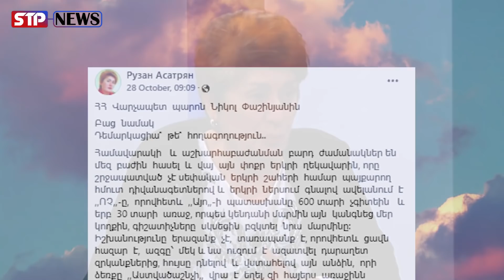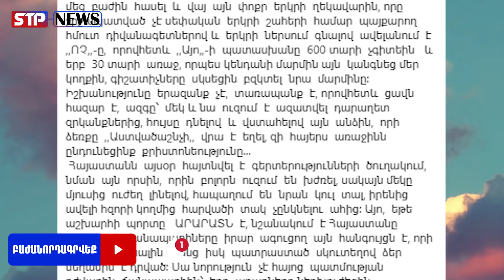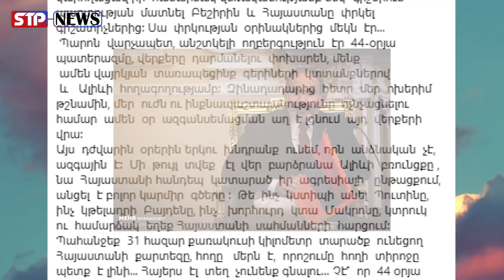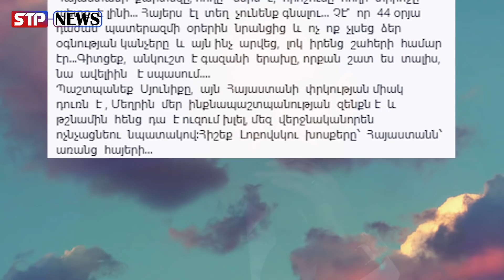ԶՈՐԵՂ ԲԱՑ ՆԱՄԱԿ․ Դեմարկացիա՞ թե՞ հողագողություն․․․ անկուշտ է գազանի երախը